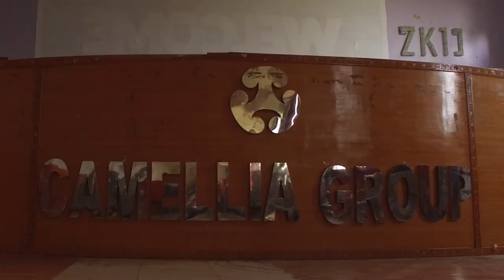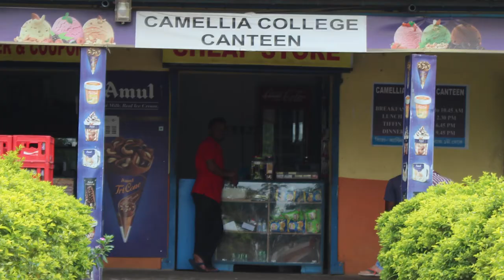COLLEGE TOUR | CAMELLIA INSTITUTE OF ENGINEERING & TECHNOLOGY, BUDBUD CAMPUS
Camellia Institute of Engineering & Technology ( CIET ), commonly known as CIET, is a technical degree college located in Bud Bud, Purba Bardhaman District in the state of West Bengal.